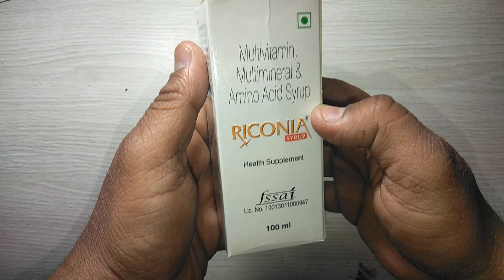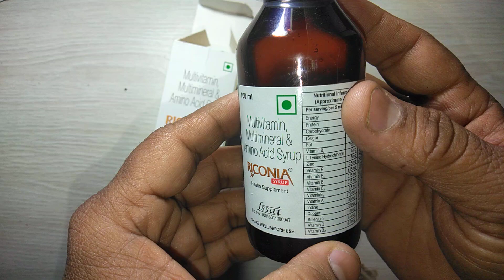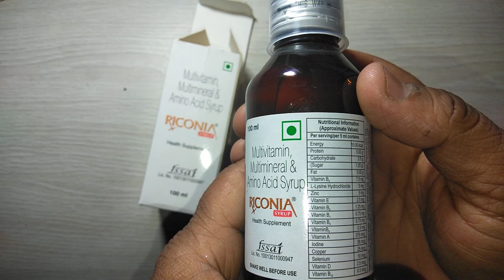Riconia Syrup review रोजाना ले एक चम्मच , रहेंगे चुस्त और सेहतमंद !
Riconia Syrup review रोजाना ले एक चम्मच , रहेंगे चुस्त और सेहतमंद ! Riconia Syrup works by treating vitamin B12 deficiency; increasing absorption of calcium and phosphorus required for strong bones; lowering blood cholesterol and triglyceride levels by inhibiting the synthesis of very low density lipoproteins; reducing thyroid hormone and killing fungus, bacteria and other microorganisms; facilitating retina formation required for low light and color vision; blocking the damage caused by free radicals thus heals wounds; slowing down the processes that damage cells; modifying the electrical activity thus relaxing and slowing overactive heart muscles; reducing prostaglandin thus helping blood thinning and prevents clotting; relaxing the nerve signals to the brain; facilitating the synthesis of proteins and DNA in the cartilage; regulating the intestinal fluid transport, mucosal integrity, immunity, gene expression and oxidative stress; enhancing the action of insulin; penetrating into the skin; breaking down the proteins and other substances in the body; helping red blood cells to deliver oxygen to all over the body; treating or preventing biotin deficiency; increasing the effects of the inhibitory neurotransmitter gamma-aminobutyric acid online-medicine , medicine,Medicine Reviews Instagram id vijaylahore4262